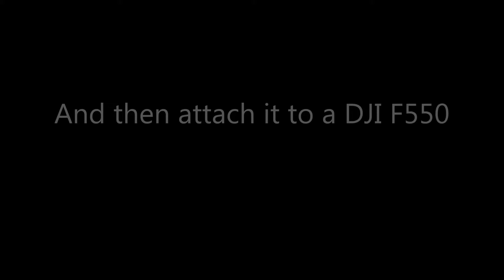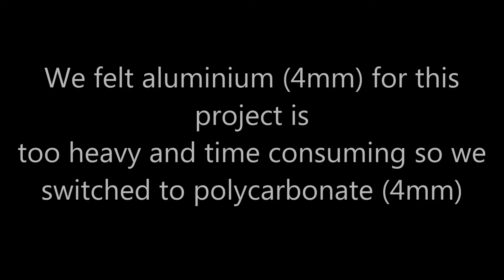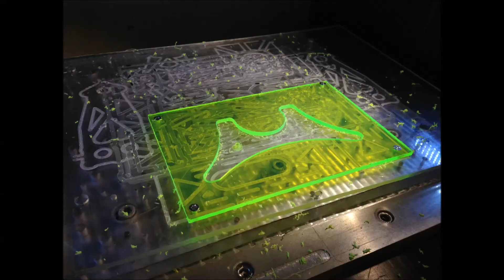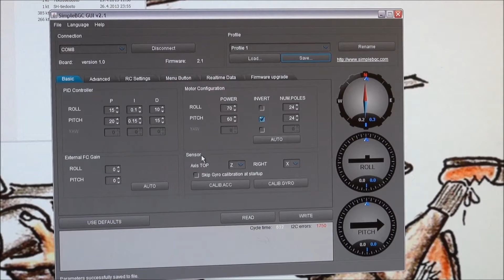Making an Alexmos Gimbal with a CNC-Mill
Videocamera = Sony HDR-CX410
Flight time 7 min 28 seconds with Lipo 3700 mAh